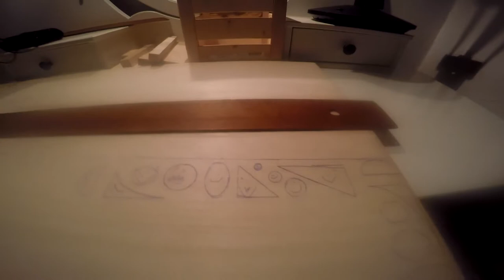Akku schwach + Schneider Blei + Bauhaus Kleinholz + Wäschekammer Arbeitsplatz # 350 Tommys Vlogs